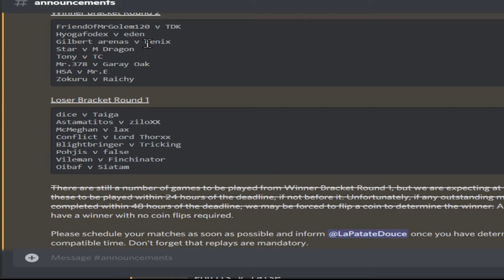Three Letter Trouble! GSC Invitational Round 2 Winner's - Mr.E vs HSA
Boo! Halloween is near and each trick up these players' sleeves may prove to be a treat to watch.

Join the GSC invitational discord and find out how to donate to the prize pool.

My tournament run in the UUFPL (GSC UU) NEW!

Other pokemon channels I like or collaborate with